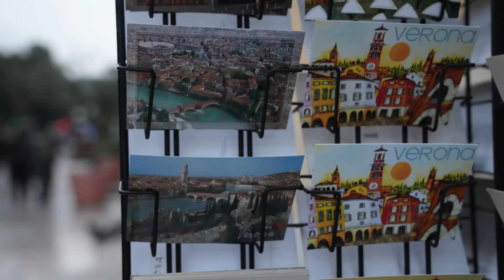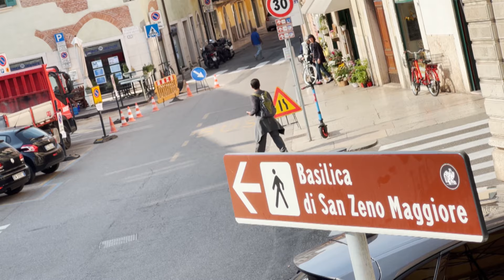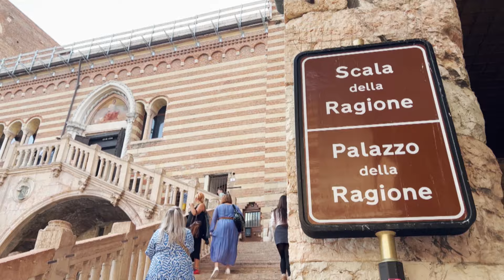VERONA, ITALY: THE LOVE CITY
2022 Oct 13, Thurs -- Yes, a day trip to VERONA from MILAN is possible. Take the speed train and it gets there in a little over an hour. So, why Verona? Romeo and Juliet made Verona in our bucket list. Sipping Starbuck's Caffe Verona, a delicious dark roast with notes of dark cocoa and caramelized sugar coffee, made Verona a household word. So, we did come and love it!! A day trip was more than enough to see the blockbuster attractions in Verona. We made a full circle from Piazza Bra through the old town on Via Mazzini to Piazza Erbe and Piazza dei Signori and visited 4 awesome churches just within walking distance from each other. In reality, Verona is a small town and a joy to visit. We got to rub Juliet's breast in hope to find love somewhere someday. We also got to rub the gobbi (hunchback) in Basilica St Anastacio for some good luck in 2023. Hope you like this video production as much as we love Verona!

Music Credit-
"Franz Schubert - Ave Maria - Classical Remix Harmonica" by Nesrality, downloaded